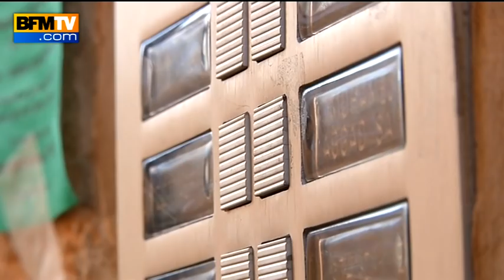Foued Mohamed-Aggad, 3e kamikaze du Bataclan, vu par ses proches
Qui était Foued Mohamed-Aggad, 23 ans, le troisième terroriste du Bataclan? Ses proches savaient qu'il était parti en Syrie mais n'était pas au courant de son retour en France. Une ancienne camarade de lycée est choquée de sa radicalisation, lui qui voulait devenir militaire. Son père, divorcé, n’avait plus beaucoup de contact avec son fils depuis son départ en Syrie il y a deux ans.